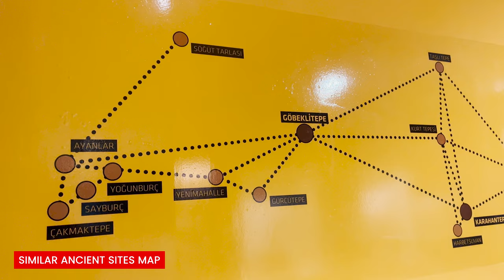Karahan Tepe A Ritual Site 11,000 Years Old & Sister Site to Gobekli Tepe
Me and my Turkish friend Belkis, decide drive to the archeological site Karahan Tepe near the Syrian border in Turkey. Luckily, we convince the site excavator to show us around as the location is still closed to tourist groups for the most part. We thank him for his knowledge and kindness. I also show some of the artifacts found at Karahan Tepe & Gobekli Tepe, presented at the Sanliurfa Museum located in Sanliurfa, Turkey.

Exploring ancient history, I was happy to explore Gobekli Tepe's sister site Karahan Tepe, possibly the oldest temple in the world. The Karahan Tepe site dates around 11,000 years ago and is believed to be a place of worship at a time our historians and archeologist assumed hunter-gatherers were nomadic people, who did not create large civilizations. This site may even be older than Gobekli Tepe. Come with me as I travel back in time to a place our ancestors decided to worship over all else.

Video Correction:
The side chamber (with the head sculpture) has 11 phallic structures not 12 as I mentioned. I also didn't mention that although they think it might have been water in that chamber, they also assume it could have also been blood. They believe this due to a canal channel entering the top of the chamber.

00:00 Intro
01:38 Snake & Fox Carvings
01:51 Main Ritual Rooms/ Chambers
02:10 Ritual Site Explanation
05:38 Site Overview
06:24 Museum Artifacts (Sanliurfa Museum)
08:45 Sister Sites Map (Sanliurfa Museum)
09:13 Fallen Columns
10:32 Unearthed Obelisk & Site Estimated Size
11:58 Blood Sacrifice?

NEW: I strongly recommend Graham Hancock's "Ancient Apocalypse," streaming on Netflix (ep. 5 features Gobekli Tepe & Karahan Tepe)

@themushmonk (me)